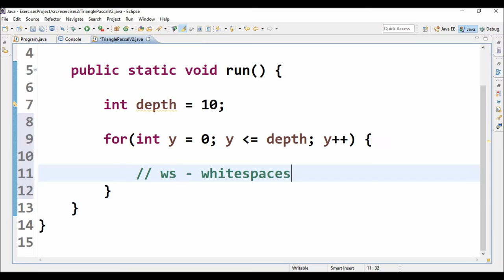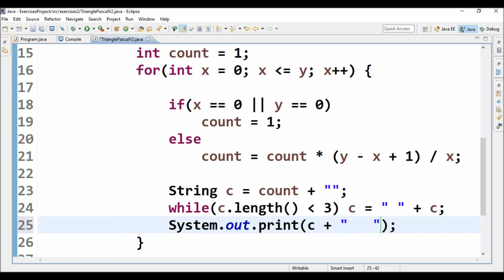pascal's triangle v2 in java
Code in Java to compute pascal's triangle - without factorial.